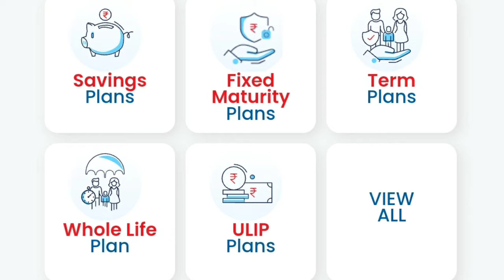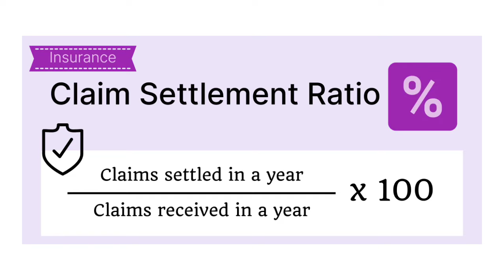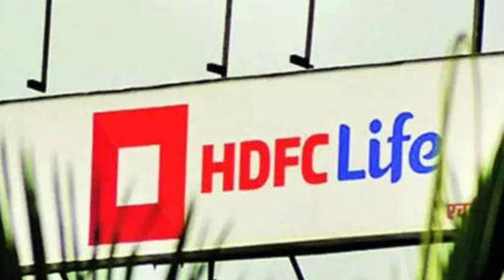HDFC Life Insurance Details and Review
In this video you will find complete details and review of HDFC Life Insurance along with last 5 year claim settlement ratio and background detail. Make sure you watch the video to get complete knowledge on hdfc life.

इस वीडियो में आपको एचडीएफसी लाइफ इंश्योरेंस के साथ-साथ एचडीएफसी लाइफ इंश्योरेंस पिछले 5 साल के क्लेम सेटलमेंट रेशियो और बैकग्राउंड डिटेल और एचडीएफसी लाइफ की समीक्षा का पूरा विवरण मिलेगा।

We have covered below queries in this video :
hdfc life insurance company ltd complete details in Hindi | last 5 years claim settlement ratio of hdfc life insurance | hdfc life insurance review | hdfc life insurance background detail | hdfc life insurance | hdfc life insurance annual report